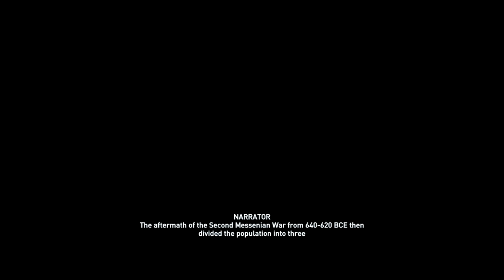Sparta Social Classes | Ancient Greece | Assassin’s Creed: Odyssey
Intro: Ancient Discoveries - Gabriel Lewis

Main computer used:
Model: GX502LXS-HF053TS
Processor: Intel Core i7-10875H
Graphics card: GeForce RTX 2080 Super Max-Q 8GB
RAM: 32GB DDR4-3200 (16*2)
Storage 1: 1TB Western Digital WDC PC SN730 M.2 NVMe PCIe 3.0 SSD
Storage 2: 250GB Samsung 970 EVO Plus M.2 NVMe PCIe 3.0 SSD

Other hardware:
Headset: ROG Delta
Mouse 1: ROG Gladius II (wired)
Mouse 2: Logitech M170 (wireless)
Extra keyboard: Logitech MK320 (I need num keypad lol)
Controller 1: Logitech Extreme 3D Pro joystick
Controller 2: Microsoft XBox 360 Controller

Software:
OS: Windows 10 Home
Recording: NVIDIA ShadowPlay via GeForce Experience
Editing: Vegas Movie Studio (legitimate purchase)
Internet: FTTH 100Mbps

About Sparta:

Sparta is a town in Lakonia, Greece that was once a prominent polis during the classical period. At its peak, it was a warrior society where all males were trained from childhood to serve throughout their lives in a purely militaristic capacity. This specialization produced some of the greatest warriors of their time, and the martial might of Sparta's soldiers held a legendary prestige across Greece.

The Spartan education process known as the agoge was essential for full citizenship. However, usually the only boys eligible for the agoge were Spartiates, those who could trace their ancestry to the original inhabitants of the city. Spartans who failed their agoge training were denied citizenship.

The other classes were the perioikoi, free inhabitants who were non-citizens, and the helots, state-owned serfs. Descendants of non-Spartan citizens were forbidden from the agoge.

About the game:

Assassin's Creed Odyssey is an action role-playing video game developed by Ubisoft Quebec and published by Ubisoft. It is the eleventh major installment, and 21st overall, in the Assassin's Creed series and the successor to 2017's Assassin's Creed Origins. Set in the years 431-422 BC, the plot tells a mythological history of the Peloponnesian War between Athens and Sparta. Players control a male or female mercenary (Ancient Greek: μίσθιος misthios) who fights on both sides of the conflict as they attempt to find their family.

The game's genetic memory story is set in 431 BCE, recounting the secret history of the Peloponnesian War, fought between the city-states of ancient Greece. The protagonist is a mercenary named either Alexios or Kassandra (selectable) who can choose to fight for either Athens and the Delian League or Sparta and the Peloponnesian League, as well as against the Cult of Kosmos. The modern day segments will again follow Layla Hassan, who was first introduced in Assassin's Creed Origins, and her story will touch on the Isu.

The game is said to deal with the themes of "freedom versus order."